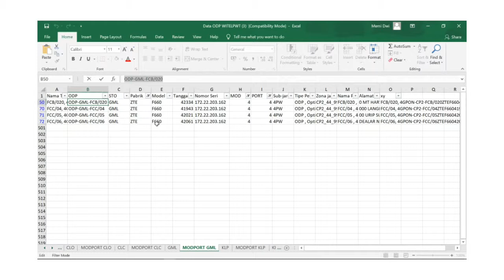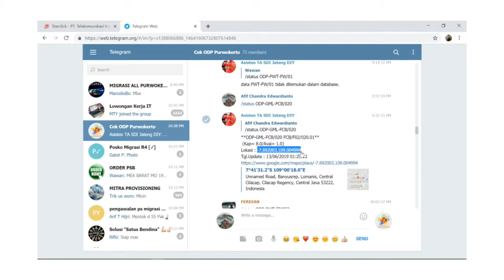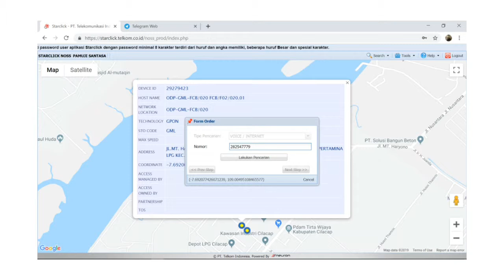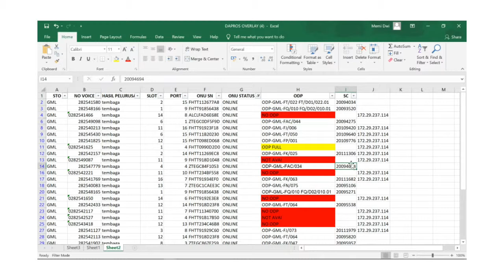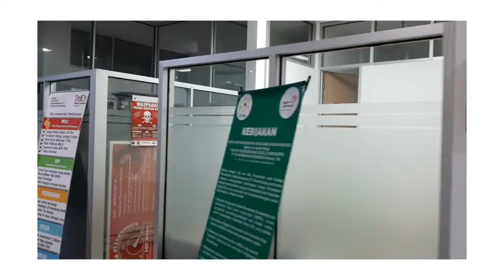[Vlog] PROGRES MAGANG DI TELKOM AKSES PURWOKERTO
Vlog magang Memi Dwi Kartika mahasiswi Telkom University prodi S1 MBTI di Telkom Akses Purwokerto